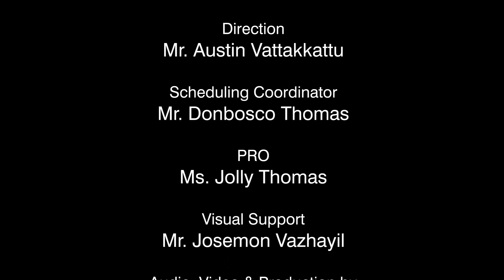ON THE PATH OF SALVATION | CLASS 2 | CHAPTER 15 | PART 2 | Syro-Malabar